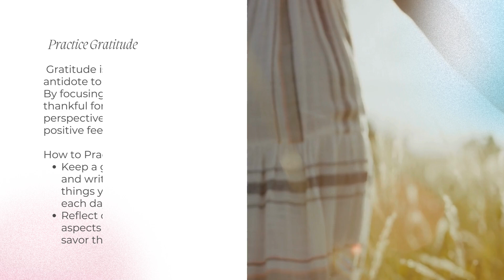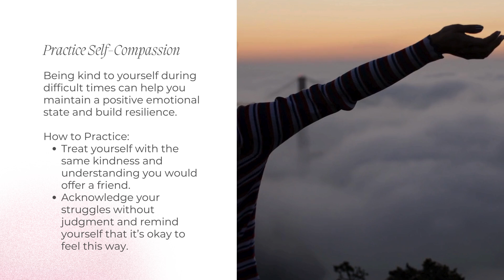How to Maintain a Positive Emotional State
✨ Discover how to stay positive, improve your relationships, and build resilience. ✨

Podcast - Beyond Emotional Intelligence: Never Have Another Bad Day!

Dr. Drew Gold is an Associate Professor of Management at Saint Leo University and an Adjunct Associate Professor at the University of North Carolina.  His areas of expertise include technology and innovation management, research methods and statistics, strategic management, and personal and professional development.  He has spent over a decade developing his concept of Emotional Dexterity, which is reflected in his forthcoming book “Beyond Emotional Intelligence: Never Have Another Bad Day!”